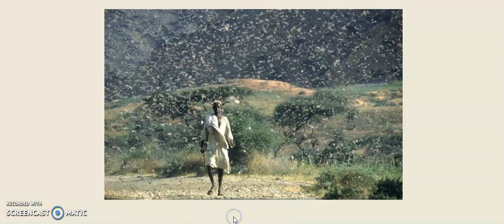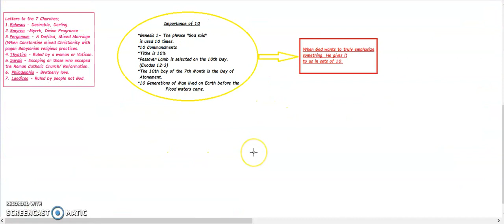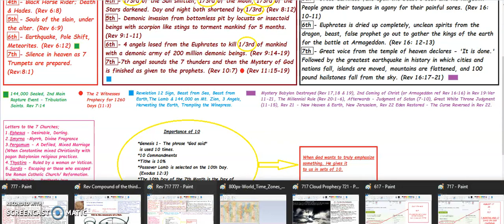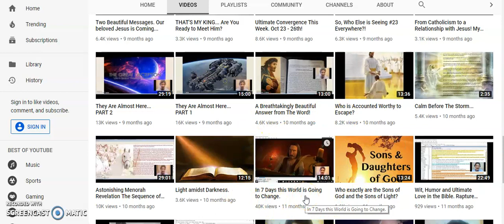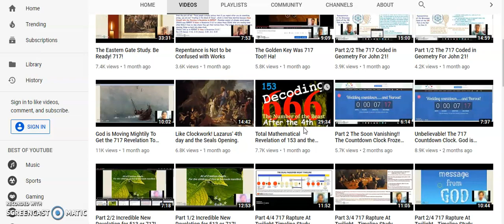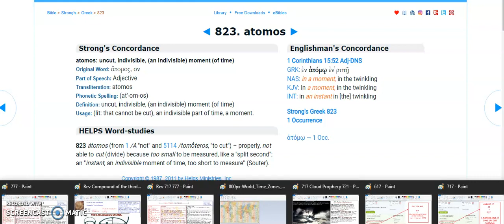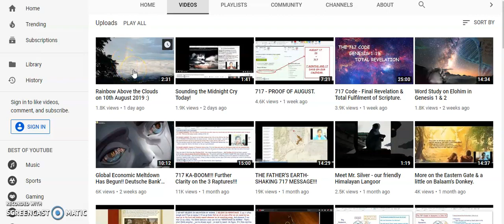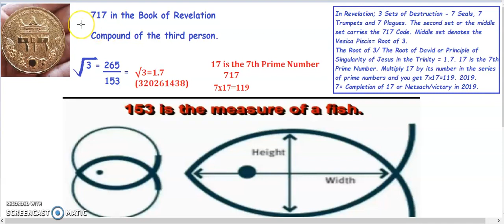Intense 717 Revelation from the Book of Revelation!